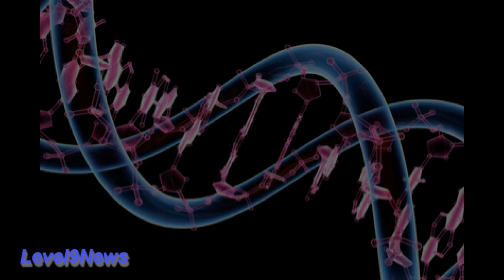Obama's Brain Mapping Initiative | A Means to an End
Our road down the path of destruction is always presented as good intentions. As you will see in this report especially if you've been following my other research reports on this subject, this project is no different. The significance of this project as stated in the White House April 2nd 2013 announcement states, “The BRAIN Initiative has the potential to do for neuroscience what the Human Genome Project did for genomics by supporting the development and application of innovative technologies that can create a dynamic understanding of brain function. It aims to help researchers uncover the mysteries of brain disorders, such as Alzheimer’s and Parkinson’s diseases, depression, and traumatic brain injury.”